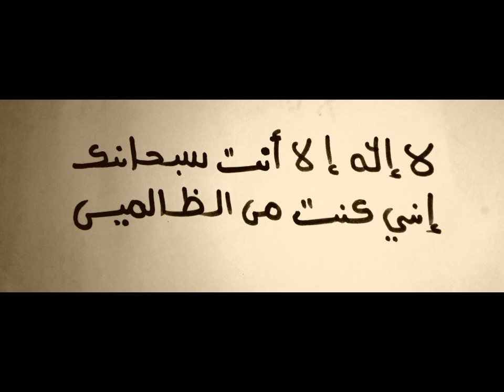TOI QUI ES EN DIFFICULTÉ,L'INVOCATION LA PLUS SIMPLE ET COMPLÈTE À CONNAÎTRE,SECRET PROPHÈTE YUNUS